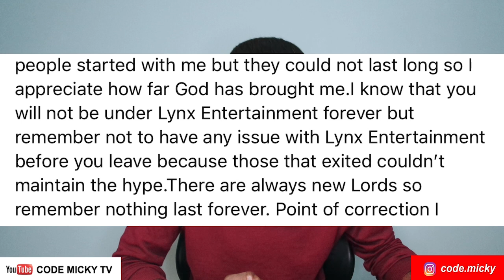Kuami Eugene vs Guru on the highway : Guru replies Eugene that he didn’t beg for a Collabo